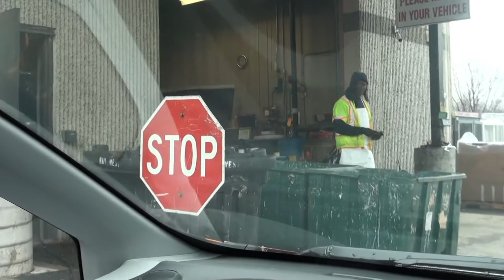Desperdicios domésticos peligrosos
Aprenda a identificar desperdicios peligrosos en su hogar y a usar el programa de recolección gratuita del Condado de Ramsey.